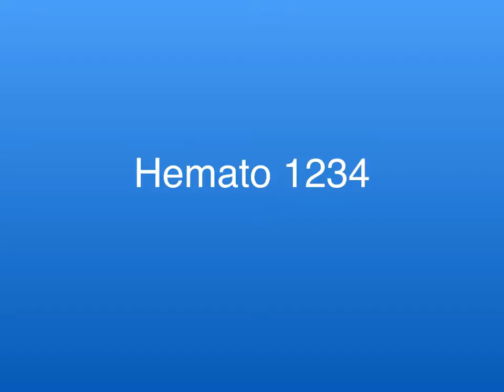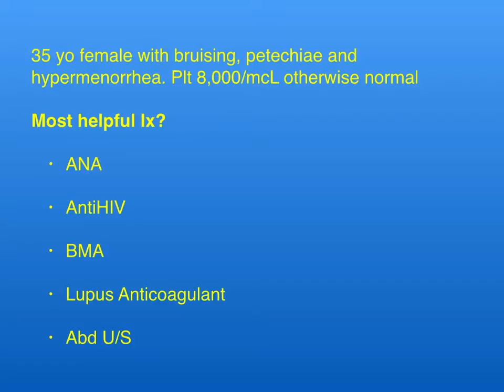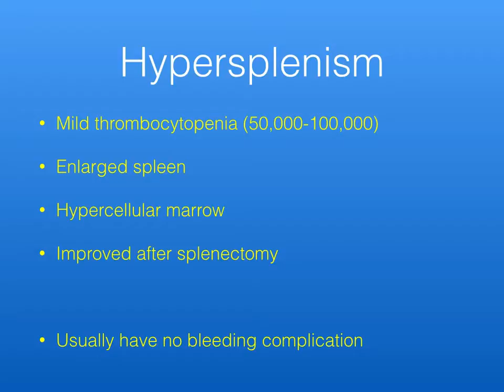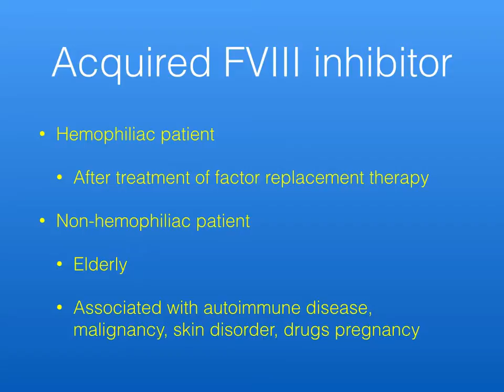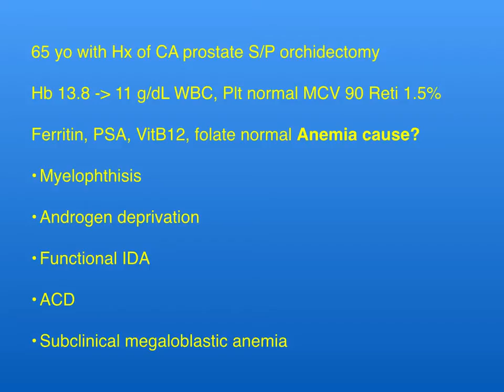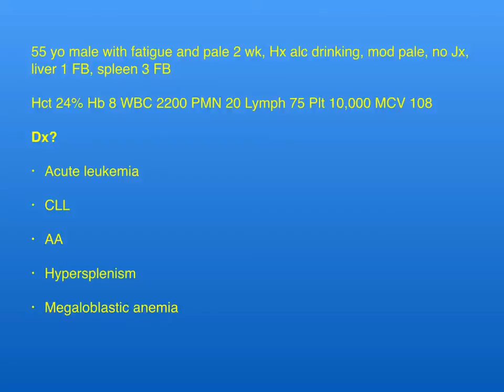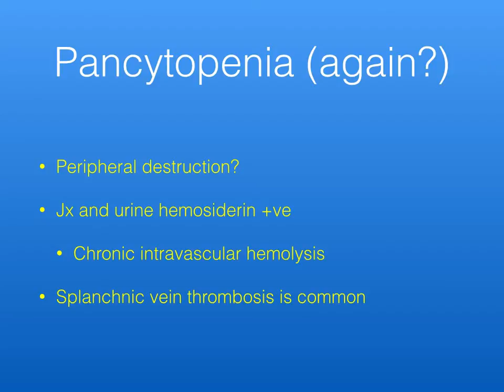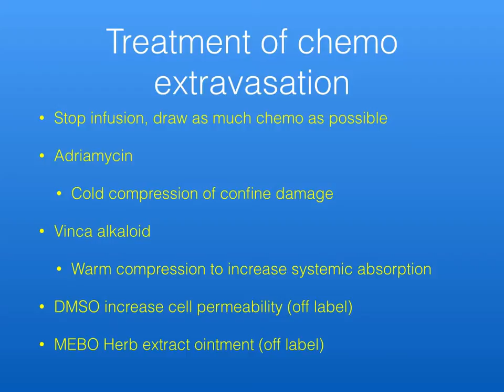ติวสอบ hemato R2 2015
น้องๆ เด้น med เชิญ